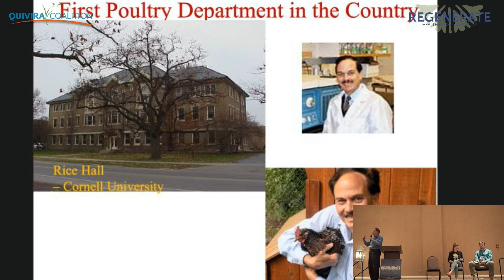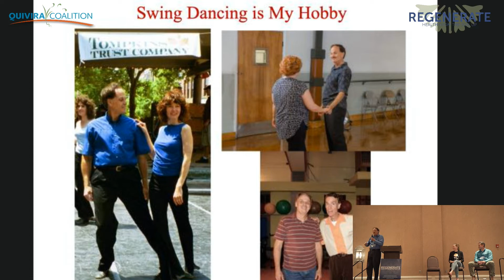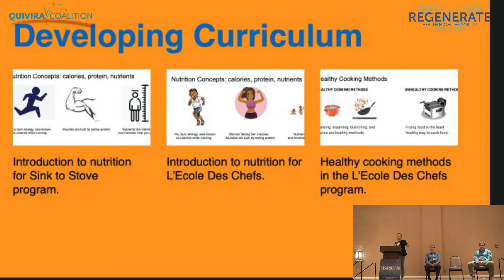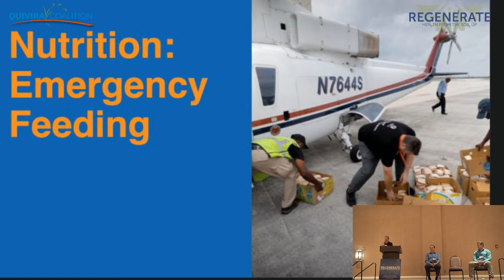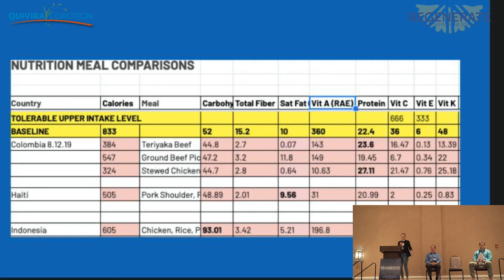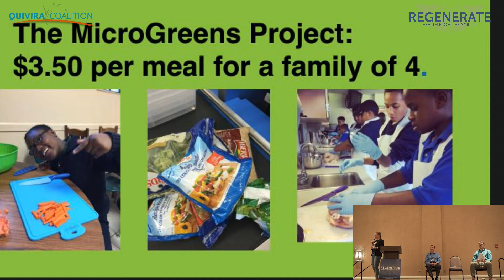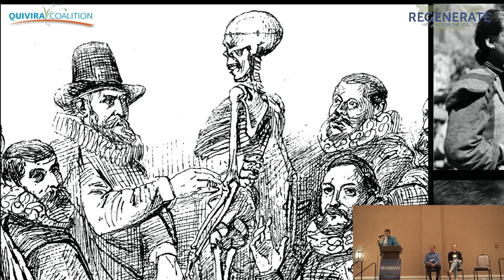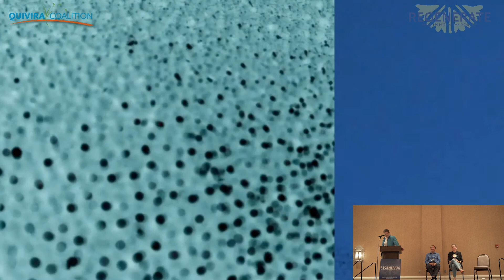Food is Medicine Keynote Panel - Regenerate 2019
Rodney Dietert, Michael Graziano and Allison Sosna